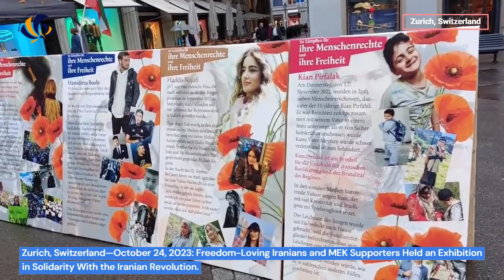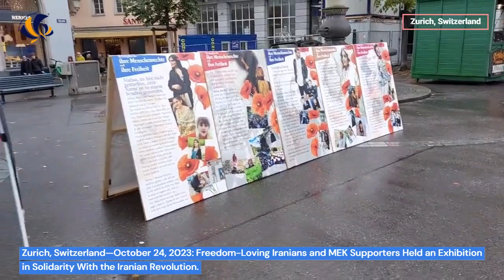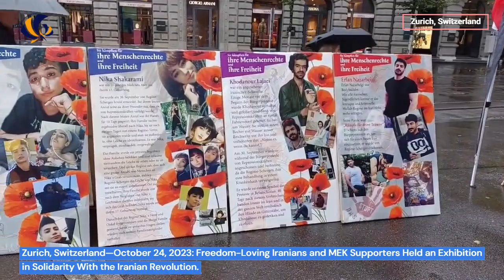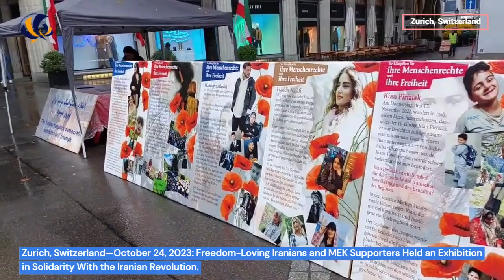Zurich—October 24, 2023: MEK Supporters Held an Exhibition in Solidarity With the Iranian Revolution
Zurich, Switzerland—October 24, 2023: Freedom-Loving Iranians and MEK Supporters Held an Exhibition in Solidarity With the Iranian Revolution.